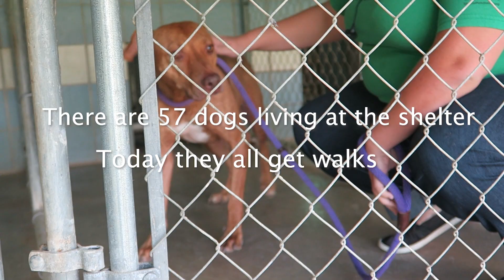Filming EVERY Homeless Dog in the Shelter 🐶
Special Pals currently cares for 57 dogs. Every Sunday they get to go out for a walk, and it's the highlight of their week (also of mine). Just look at those smiles!

Not all 57 dogs are in this video because not all of them are able to come out to walk together (some have issues that they're working through).

All of these dogs are adoptable, and so full of love!

xxx
Jackie

↠FAVORITE DOG PRODUCTS↞
Django’s Food
Hands-Free Waist Leash
Training Treats
Poop Bags
Collapsible Bowl